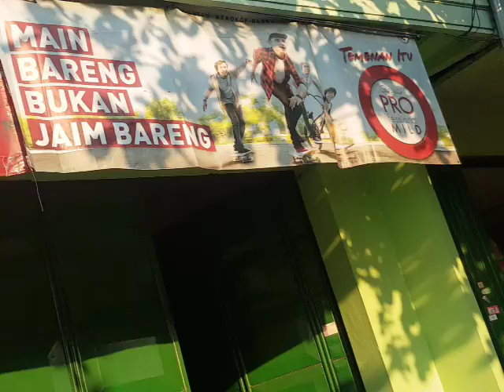Main bareng Bukan JAIM BARENG